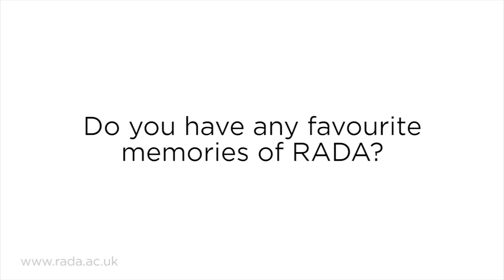RADA: A Word With... Tom Hiddleston - PART 2 (2012)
RADA graduate: archive interviews

Back in 2012, we sat down with some of our best-known graduates for a chat about their training and their careers since RADA.

For the latest information about RADA, please visit rada.ac.uk.